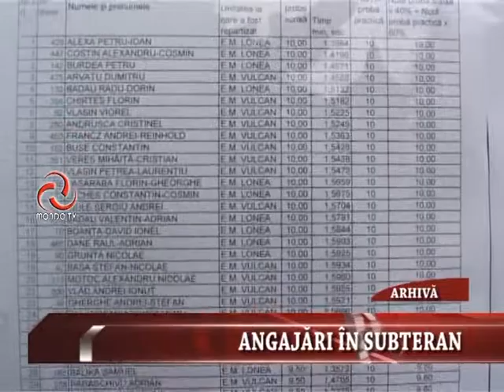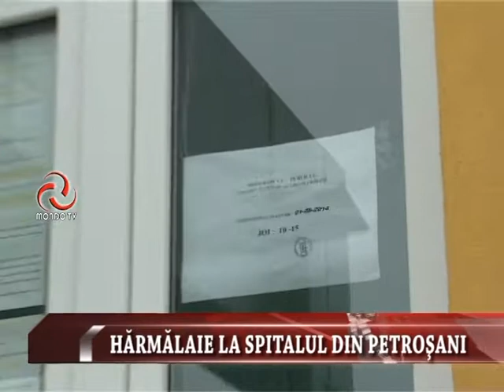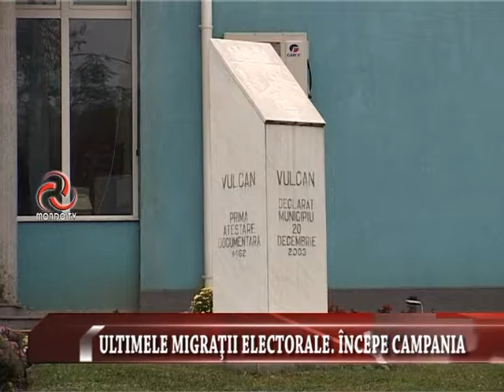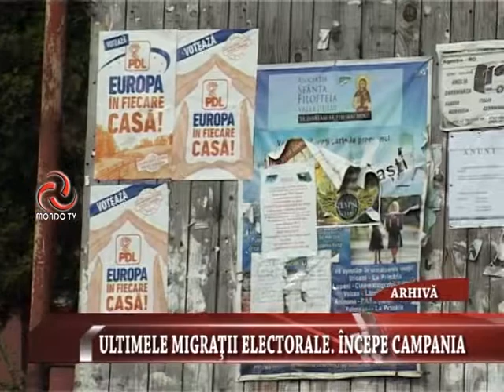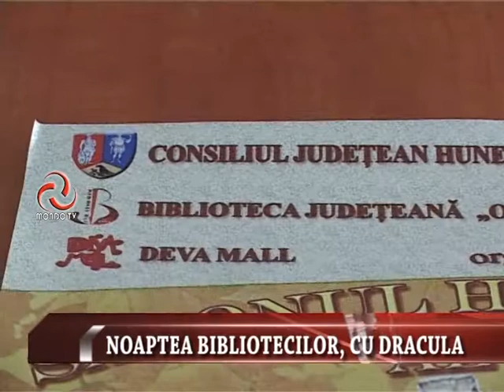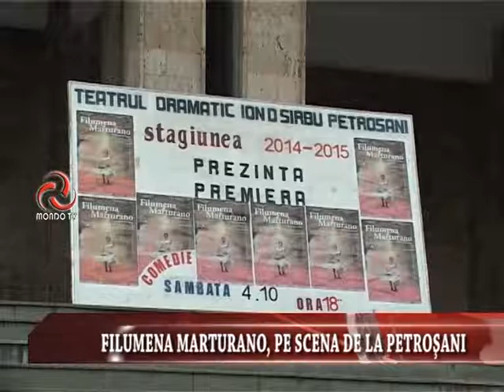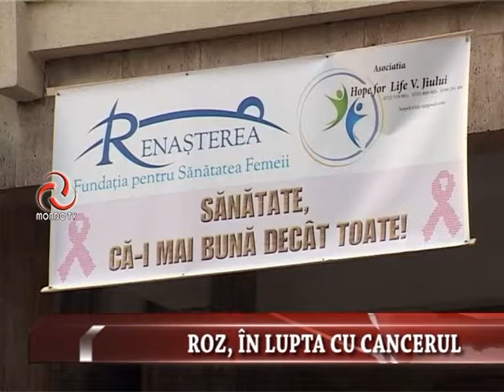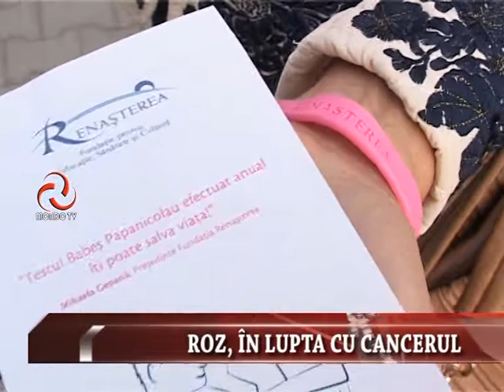STIRILE MONDO TV 02 10 2014